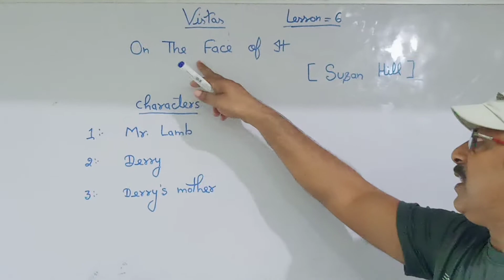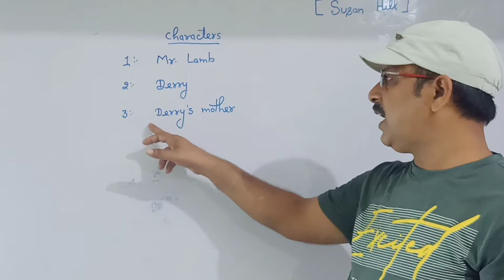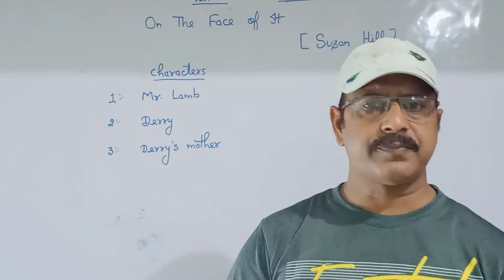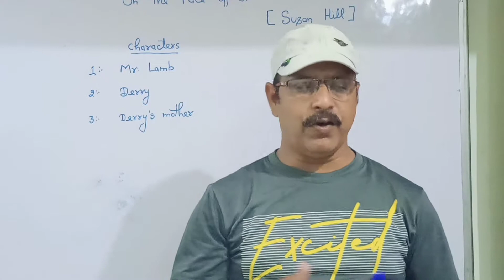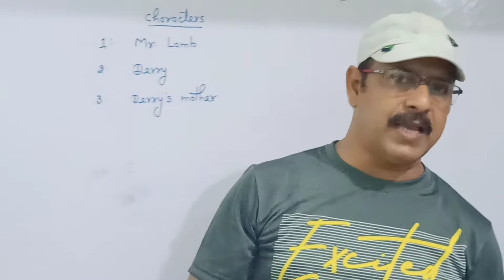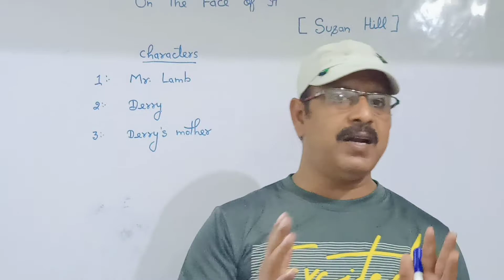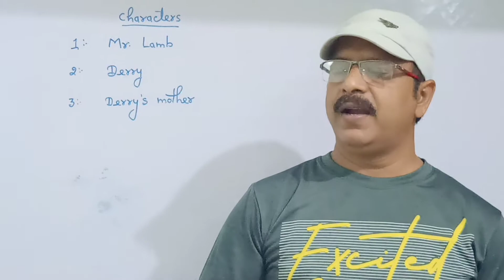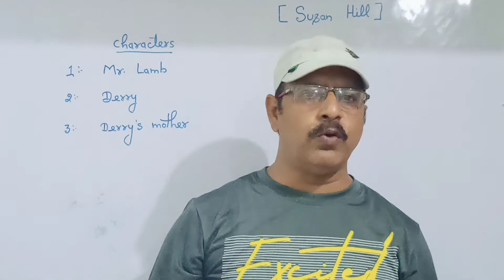class 12th // vistas // ON THE FACE OF IT // summary by SANTOSH PRAJAPATI.